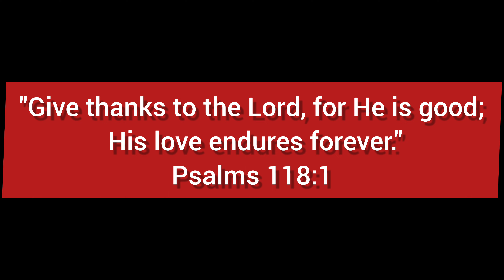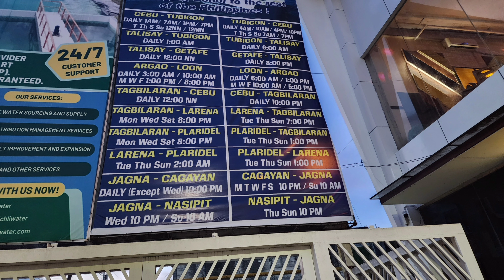VL87 - Jagna Port Bohol Philippines to pick-up sister in-law and family. Coastal Road-Lomanoy, Lila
After years upon the devastating Hurricane Odette that passed through Philippines, we visit our house in Bohol along with my Siíter-in-law and her family as we come to come to repair the damaged parts of the house and enjoy the views that beautiful Bohol has to offer!